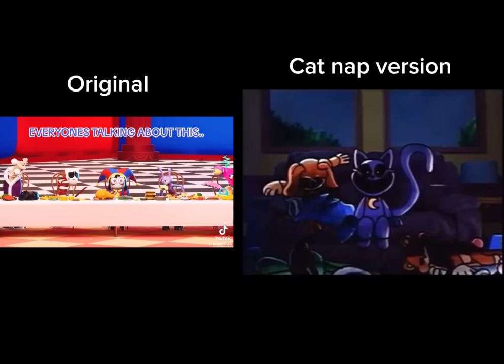Poppy playtime chapter 3 cat nap and the amazing digital circus outro side by side